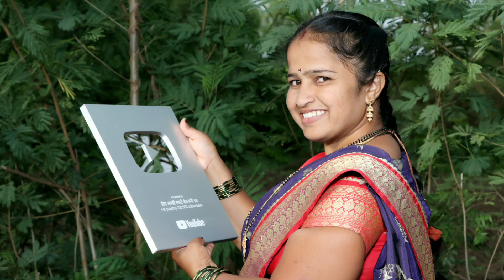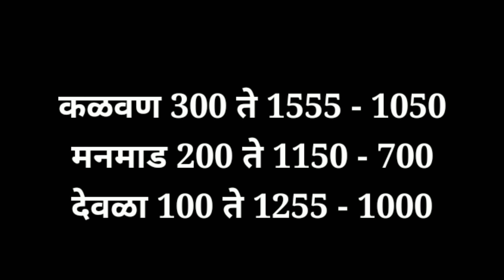कांदा भाव आजचे, कांदा बाजार भाव, प्याज भाव, aajcha kanda bajar bhav, onion rate